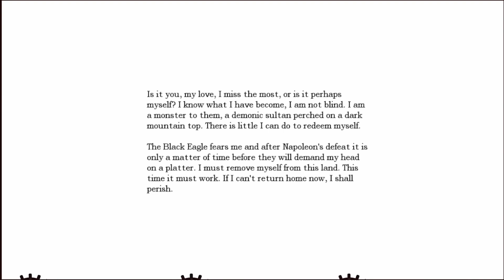Amnesia : The Dark Descent Part 3 - Endless TORMENT and WHY AM I HERE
Tag's of thyself : For GENERAL
For FANART
For CLIPS
For "MEMES"

🔼Come watch me on Kick

Chapters
0:00 The Journey Continues
7:20 Stuck idiot
7:59 Fixed it
29:10 Destroy pillars ending
31:01 Agrippa Ending
32:55 Alexander Ending